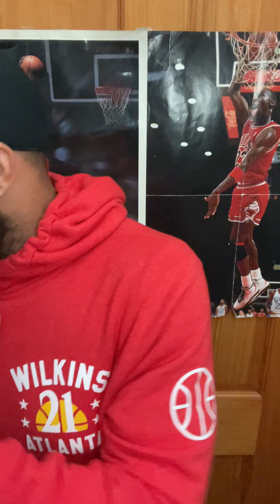Michael Jordan “only” had to score!?